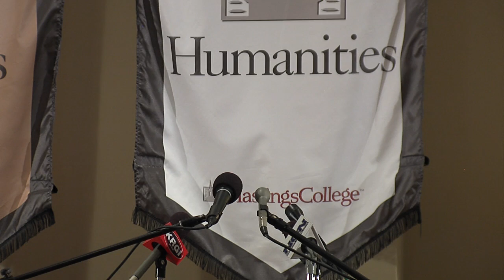Introduction of Hastings College President Don Jackson '70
On February 4, 2013, the Hastings College Board of Trustees announced the election of Donald E. Jackson as the 16th President of Hastings College. Hal Dittmer, a 1962 graduate and Chairman of the Board of Trustees, and Don Jackson, a 1970 graduate, spoke and took questions at this media event.